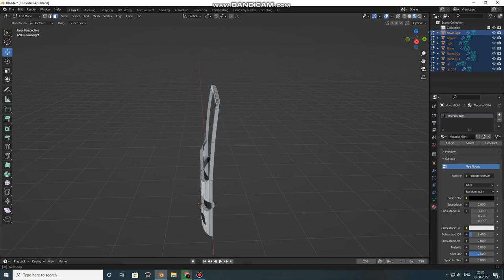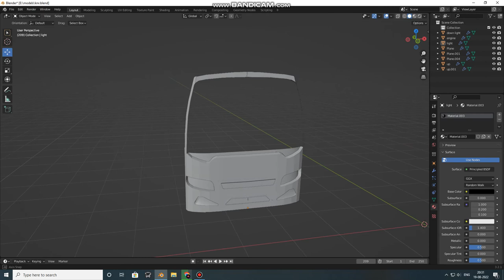KNR BUS COWL IN BLENDER